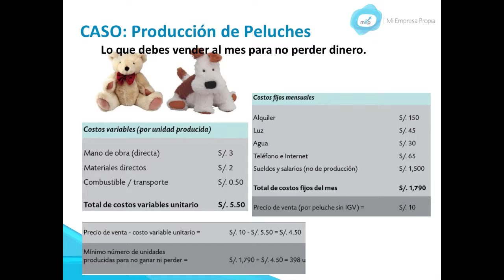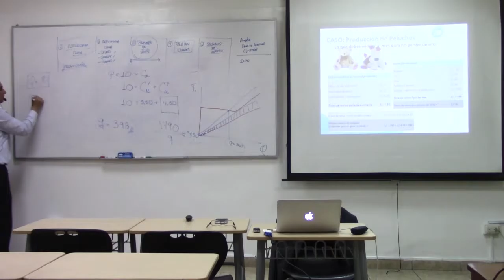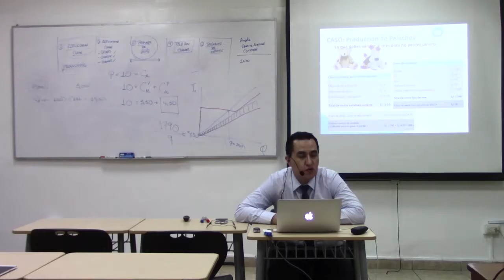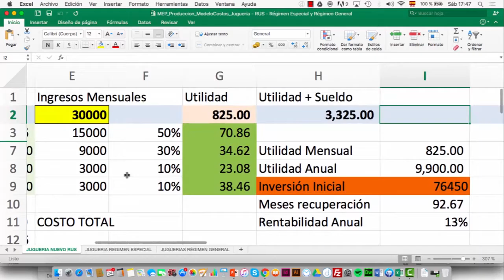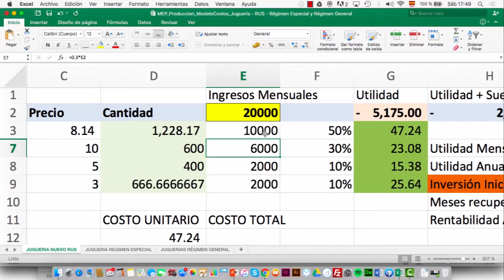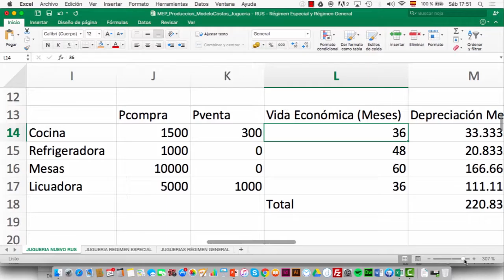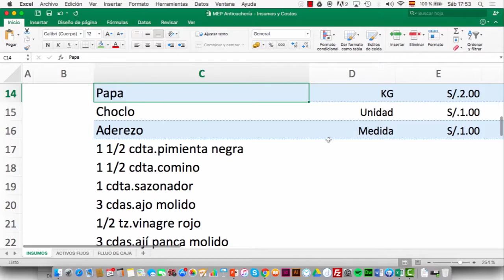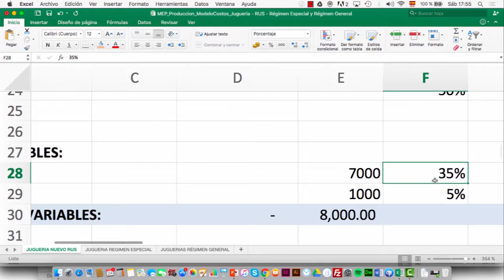CLASE: Ideas y Modelos de Negocios en el Perú (9/10)